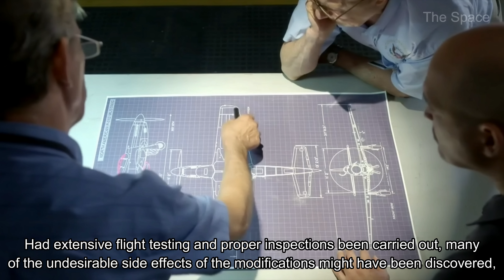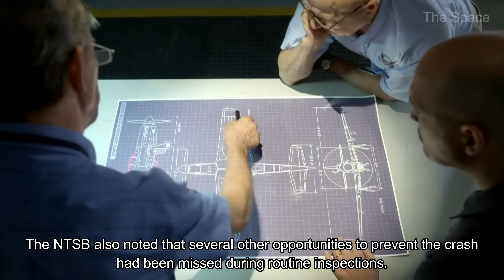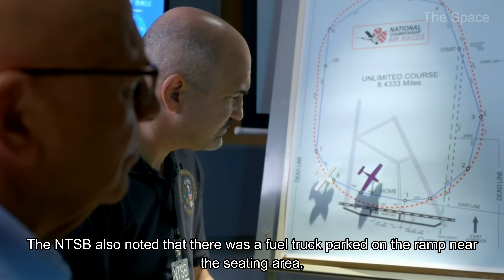😱"Death Race" Lightning from a Clear Sky | New Air Crash Investigation 2022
On September 16, 2011, The Galloping Ghost, a highly modified North American P-51D Mustang racing aircraft, crashed into spectators while competing at the Reno Air Races in Reno, Nevada, killing the pilot, James K. "Jimmy" Leeward, and ten people on the ground. Sixty-nine more people on the ground were injured. It was the third-deadliest airshow disaster in U.S. history, following accidents in 1972 and 1951.
air crash investigation national geographic,
air crash investigation full episodes,